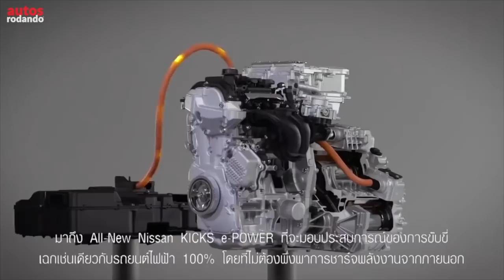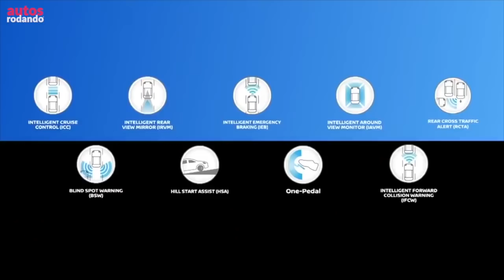NISSAN QASHQAI 2021 se deja ver Oficialmente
Nissan mostró de manera Oficial un adelanto del Nuevo Nissan Qashqai 2021 esta es la tercera generacion del SUV Nissan Qashqai este novo Nissan Qashqai 2021 traerá una mejora significativa gracias a la adopción de la tecnologia E-Power permitiendo así que el Nuevo Nissan Qashqai híbrido con mayor ahorro de combustible, teniendo Nissan Qashqai Hybrid 2021 así como Nissan Qashqai Micro-Hybrid 2021.

👇Listado de Todos los Equipos que Utilizo :